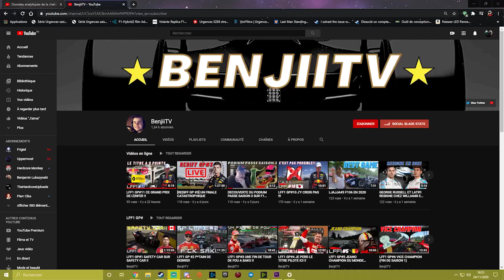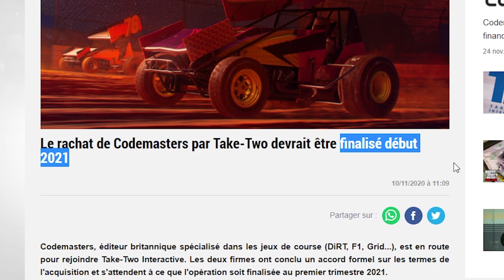CODEMASTERS RACHETÉ PAR TAKE TWO INTERACTIVE?!